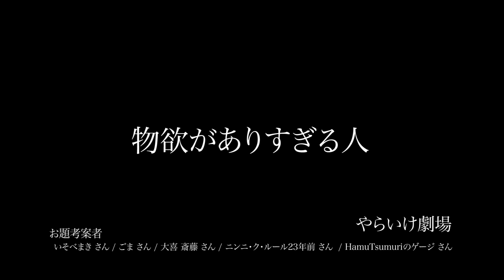【どの位置にいればいい？】アーマードウォールの中の敵は裂け目で飛ばせるのか？など チャプター3シーズン2新要素イロイロ検証動画 第632弾【フォートナイト/Fortnite】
シージキャノンのぐるぐる状態が地上でもできる技！
金庫のIO宝箱は何が出やすい？などサムネ以外も色々検証しています！
【コメント・ファンレター・検証リクエストフォーム】
・Youtube上ではなかなかコメントできない方
・他の方にメッセージを見られるのがあまり好きではない方
・Youtubeアカウントをもっていない方
・赤ゴリラだけにメッセージを伝えたい方
などはこちらのフォームをご利用ください♪

【タイムポイント】
00:00 やらいけ劇場
02:29 クリサポ
02:38 まちがいを探せ！
03:12 気になる検証盛りだくさん！
03:45 サムネ採用と前回の1コメの方
03:49 ダッシュドア両側からぶつかると？
04:37 キャヴァーンの金庫内のIO宝箱ジャベリンが多い？
05:35 飛行船のキャノンあることをするとグルグル回る？
07:18 アーマードウォールの中の敵は裂け目で飛ばせる？
08:49 いい感じのいもり場所（避難場所）発見！
09:18 教えて！赤ゴリさん

いつも役立つアドバイスやリクエストコメントありがとうございます！
皆さまからの応援やおもしろコメントで元気をいただいています(_ _)

赤ゴリくんLINEスタンプ・絵文字販売中🦍🎊
ゆるっと使っていただけたら嬉しいですー！

アイテムショップ動画やパック紹介はコチラのチャンネルでご紹介しています！

▼クリサポ
AKG

最新の検証動画のコメントやフォームで教えてください！
返信欄にはリクエストを書かないでください(*'ω'*)

※撮影は、通常マッチの他、カスタムマッチ・バトルラボ・クリエイティブなどを使用しています。

*このURLにアクセスできなくなっているようですが
こちらのURLから使用させていただいておりました。
【作曲者様のサイトはコチラです】
・まちがいをさがせ！
■Notzan ACT （ノーザンアクト）様
・やらいけ劇場
■こばっと様
・エンディング
■TOGA （トガ） 様